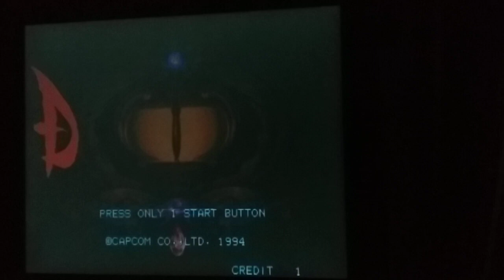Darkstalkers: The Night Warriors Pandora's Box 3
Darkstalkers: The Night Warriors
[dstlk] (Euro 940705)